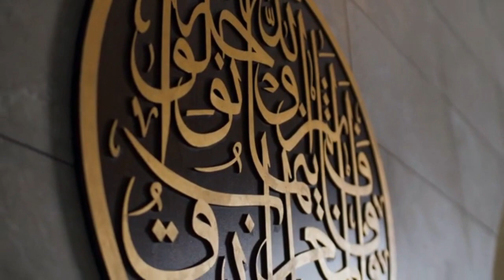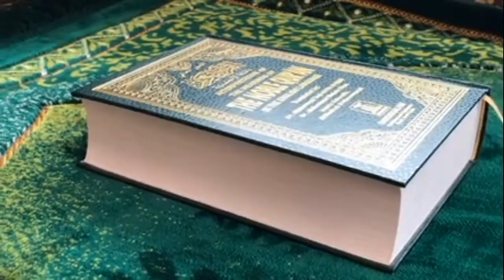If Men get Maidens in Heaven What will Women getجنت میں عورتوں کو حوروں کی جگہ کیا ملے گا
جنت میں مَردوں کو حوریں ملیں گی تو عورتوں کو کیا ملے گا ؟
This Informative Video is about women achievement in Heaven. Watch complete video to know about the gift of Paradise from Allah.

The Channel is to promote Islamic Education, Online earnings videos, Business opportunities videos, lectures on different topics for well being of community.